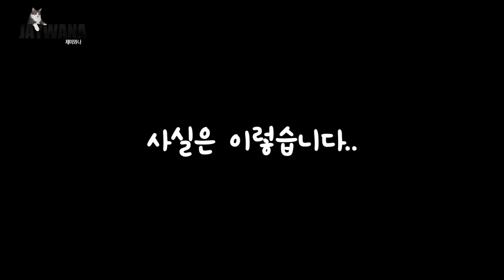고양이 모닝콜 어디까지 보고 오셨어요?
우당탕탕 잠설치고 난리나는 집사들의 아침?
"저는 도무지 믿을 수가 없군요"

- Profile -
품종 : 코리안숏헤어(고등어태비)
성별 : 남(중성화)
나이 : 8세(2019년 기준)
생일 : 2012년 2월 22일
입양일 : 2015년 2월 17일
특이점 : 순하고 애교가 많음. 스킨십을 좋아함